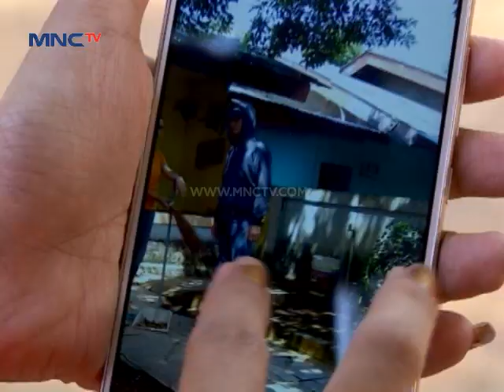Centini Episode 152 - Part 3